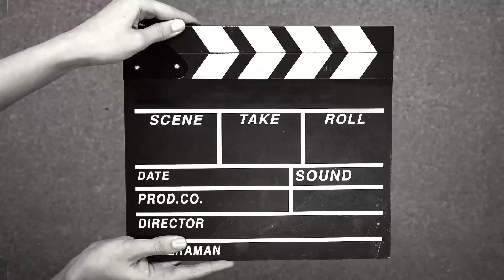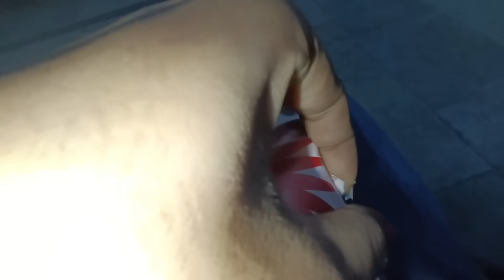হঠাৎ জরুরি ডাকে কোলকাতা ছেড়ে চলে এলাম 😔।। Dona Mallick।। এবার আমার কি হবে 😥।।